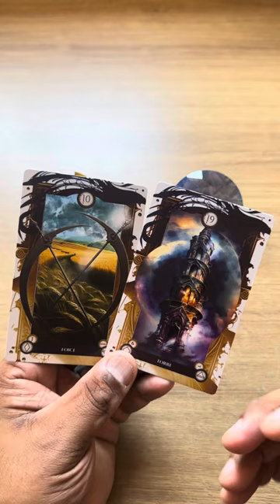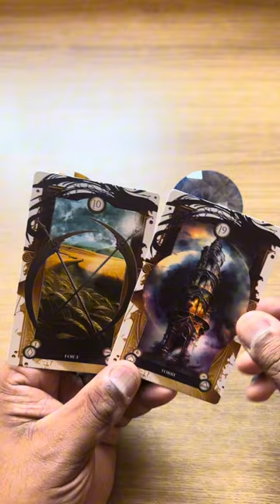ELE HOJE EM RELAÇÃO A VOCÊ! !!💘 [ Tarot Responde ] Tarô [Tarô ] Tarot